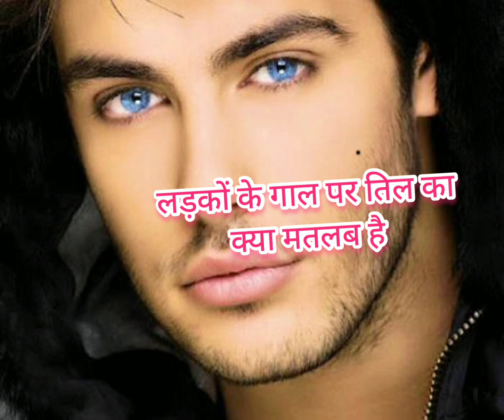gal par til hona, Gaal par til hona kaisa hota hai, Diana gal par til hona, baye gal par til hona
buy gal per til hona
Daya Gaal pe til ka matlab
nai gal per til ka matlab
bagel til ka matlab
महिलाओं के गालों पर तिल होने का क्या मतलब होता है,moles on cheeks and its meaning,gaalo par til,gaalo par til hone se kya hota hai,gaal pe til,cheeks ke middle me til,mole on cheeks female,बाएं गाल पर तिल का मतलब,गाल पर तिल,बाएं गाल पर तिल,दोनों गाल पर तिल,gaal me til hona,दाएं गाल पर तिल,दाहिने गाल पर तिल,गाल के बीच में तिल,माथे के बीच में है तिल,baye gal par til,स्त्री के गाल पे तिल,dahini gal par til,stri ke gaal pe til,daye gal par til

mole on your face,दाहिने गाल पर तिल का कया मतलब होता है,तिल का रहस्य,दाहिने गाल पर तिल होना भाग्यशाली होता है,dahine gal par til hona kya hota hai,शरीर पर तिल होना कया मतलब होता है,dahine gaal pe til ka matlab,purush ke dahine gaal par til,dahine gaal par til ka nishan